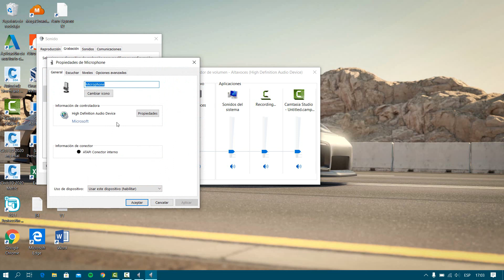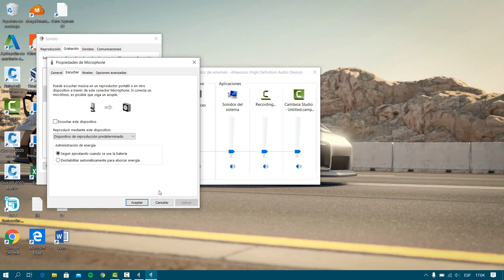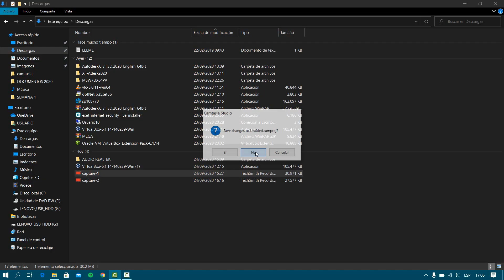COMO ELIMINAR EL RUIDO DE FONDO DEL MICROFONO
Eliminar el ruido de fondo del micrófono al grabar, forma fácil .
Quitar estática  del micrófono.